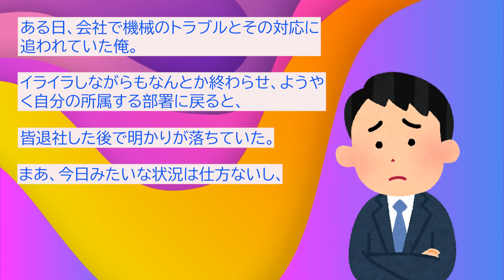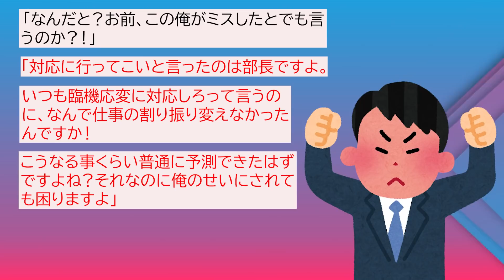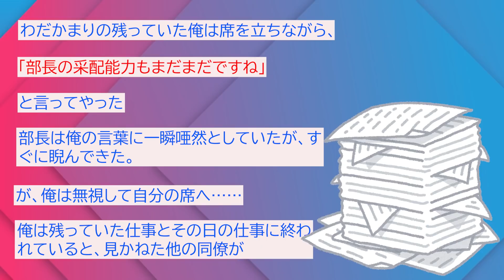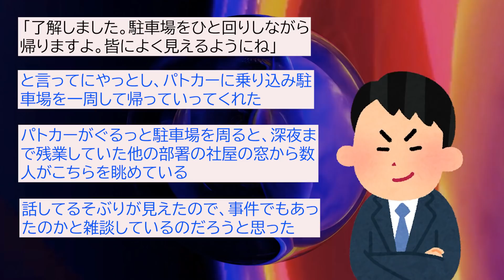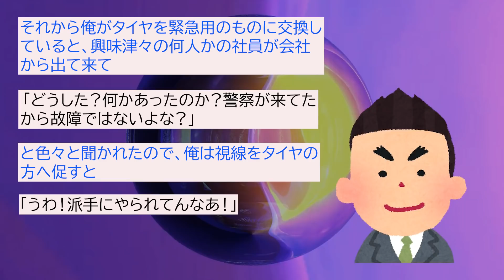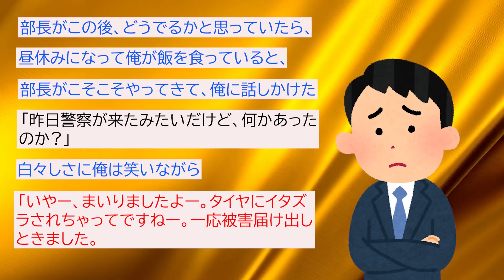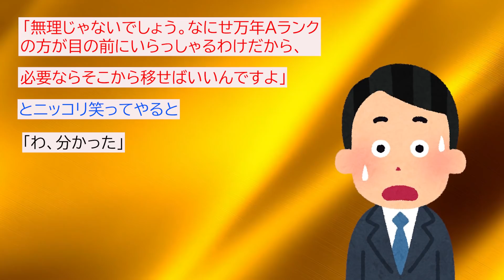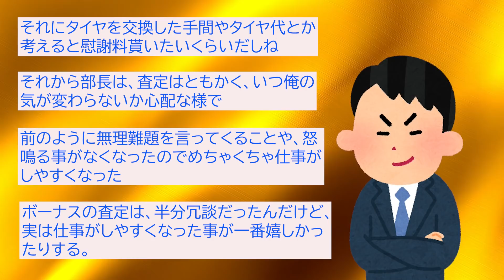【2chスカッと】部長『警察来たみたいだけど何があったん？』俺「被害届け出しましたｗ」部長『…』俺「まさか部長じゃないですよねー？ｗ」部長『いくらで被害届け取り下げてくれる？』→結果ｗ【ゆっくり解説】